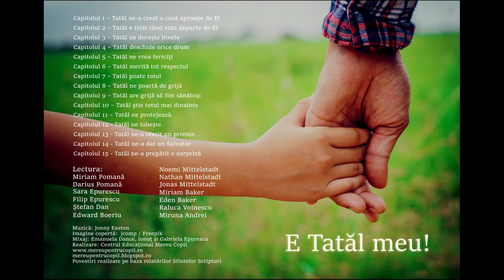8. Tatăl ne poartă de grijă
E Tatăl Meu

Facebook: Centrul Educational Mereu Copii